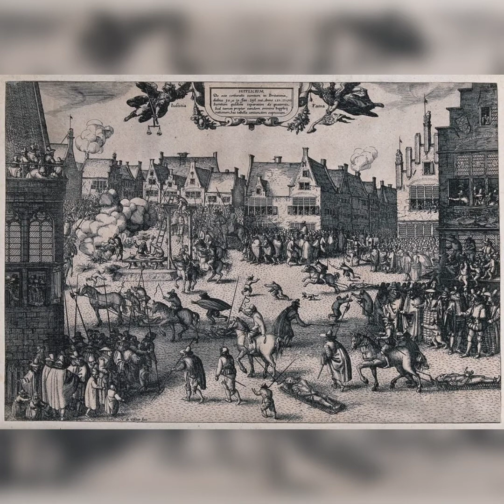Jacobean Age in English Literature / Jacobean Era